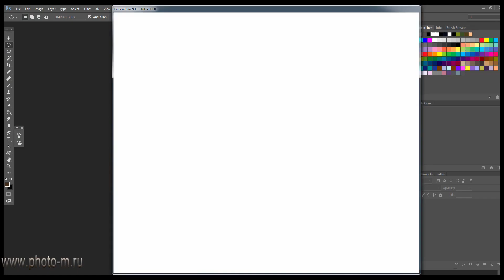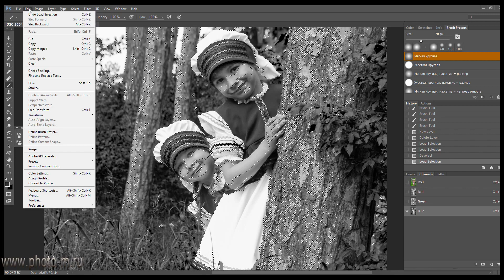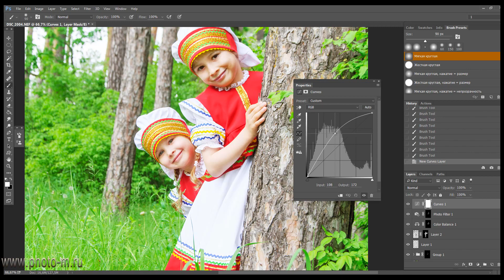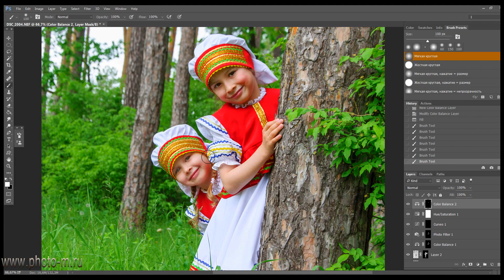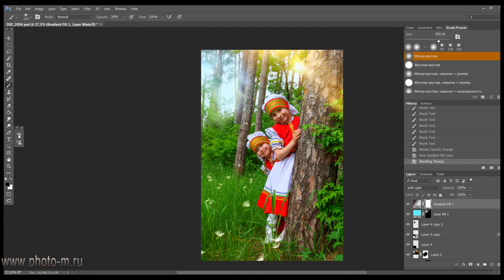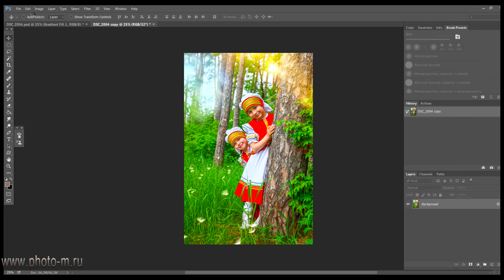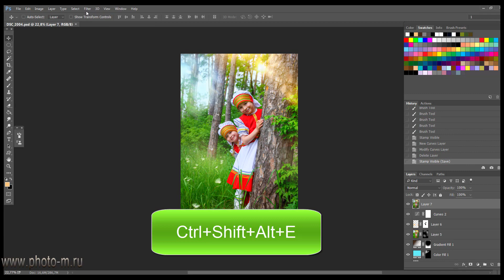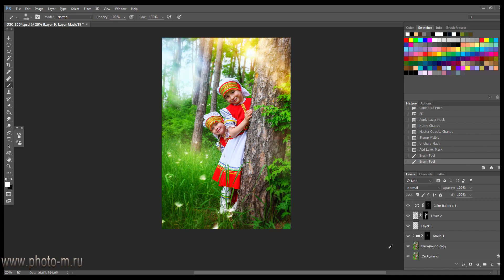ОБРАБОТКА ФОТОГРАФИЙ. ЛЕТНИЕ ФОТОЭФФЕКТЫ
В данном видео уроке, мы добавим красок в летнюю фотографию. А так же с помощью текстурных наложений, создадим эффект световых бликов и летящих одуванчиков. К уроку прилагаются: - фото материалы - текстуры